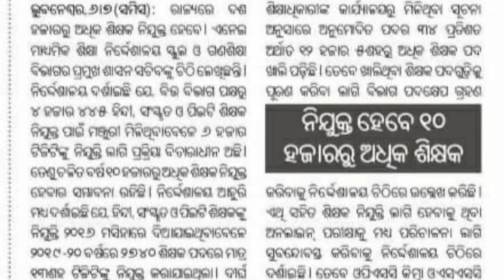10, 000+ Teacher Recruitment